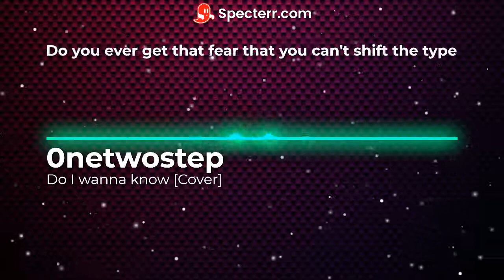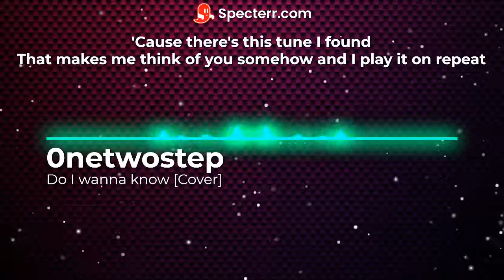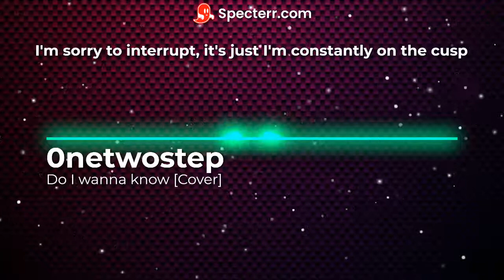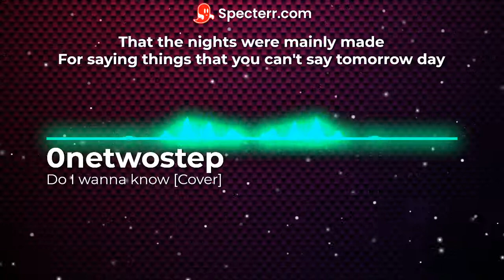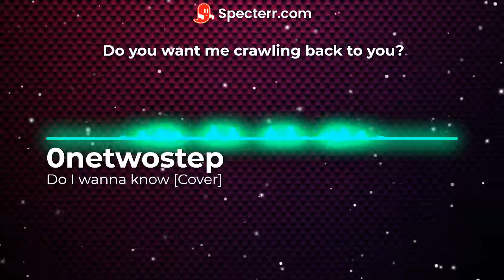Do I Wanna Know Cover Onetwostep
Recorded as a Birthday present for my beloved friend
Check her out and leave a follow, her music is worth it!
Happy Birthday Mai